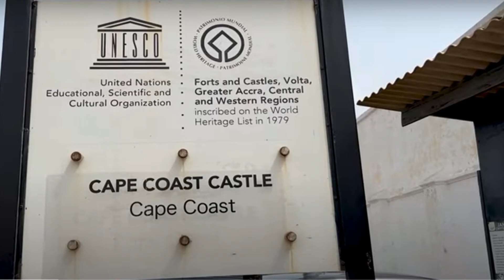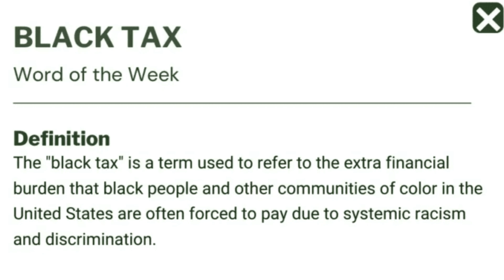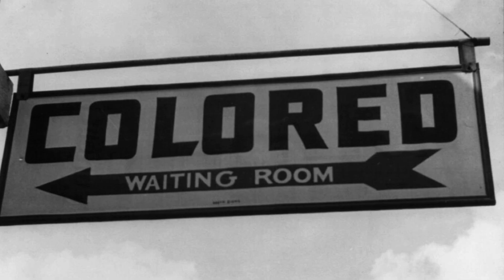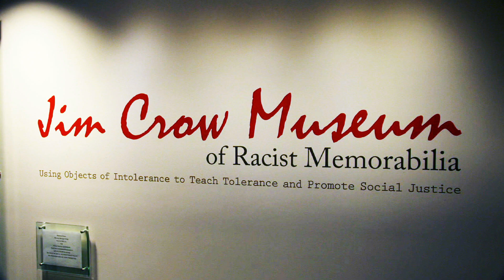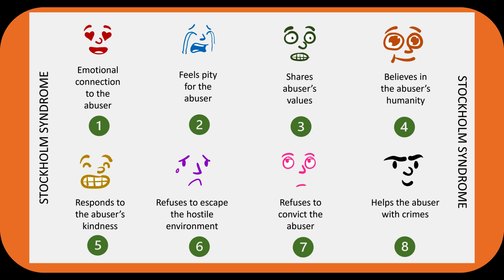Is It Time for African Americans to Return to Africa?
As white supremacy terrorism persists against African Americans and once again becomes mainstream,  many wonder if is it time for African Americans to return to Africa.

Ibrahim Traore
African Americans Return to Africa
Africa Rising
African American history
$African History
African geopolitics
African American geopolitics